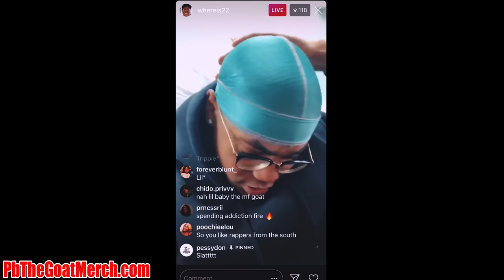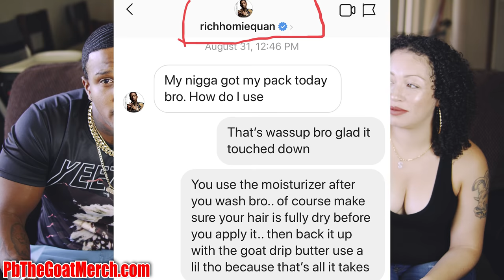IS POPPY BLASTED GOAT DRIP HAIR PRODUCTS WORTH THE PRICE? + WHY IT'S TRENDING!!! ( MUST WATCH)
GET YOUR GOAT DRIP HAIR PRODUCTS FROM MY WEBSITE BELOW!
FAN MAIL FEEL FREE TO SEND ANYTHING!

700 E. REDLANDS BLVD STE. U #165

LINK BELOW TO ORDER TSU'PREME DURAGS

ALL YOU NEED IS A MED OR SOFT BRUSH, A THICK POMADE AND A DURAG SILKY IS THE BEST!

360 WAVE PROCESS BLUE MED CURVE BRUSH!

FIND A BEAUTY SUPPLY LOCATION NEAR YOU TO PURCHASE THE RED BY KISS DURAGS!

THE PRODUCTS YOU NEED TO HELP CHANGE YOUR HAIR TEXTURE!

-SILKY DURAG
-A SOFT HAIR BRUSH
-ONE A DAY MULTI DAILY VITAMIN
-BIOTIN HAIR SKIN & NAIL VITAMIN
HOW TO GET 360 WAVE FOR STRAIGHT HAIR, FINE & CAUCASIAN HAIR TEXTURE VID BELOW!

Follow PB GANG!
ALL MUSIC IN THIS VIDEO IS BY SJ EMAIL HIM FOR BEATS!

WAVY WORDS